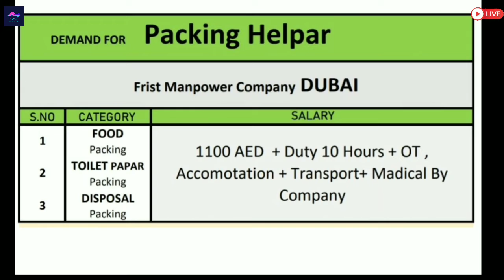Jobs In Dubai 🇦🇪 2022 ¦¦ Food Packing ¦¦ Dosposol Packing ¦¦ Direct Selection ¦¦ Gulf Job Academy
SR Consultancy

Adsress :- Shop No - 18
Shamvill Heights Complex , Bhatti Road
Rourkela-01, Dist - Sundargarh , Oddisa
Contact & Whatsup No - 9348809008, 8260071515, & 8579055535,

⏩Required Documents:-
(5) CV

⏩GulfJob
KuwaitJobs
OmanJobs
BahrainJobs
QatarJobs
UAEJobs
DubaiJobs
DohaJobs
SharjahJobs
AbuDhabiJobs
SaudiArabJobs
ForeignJobs
GulfJobAcademy